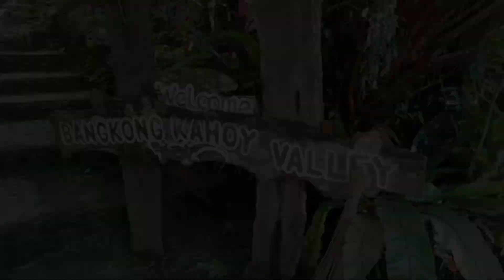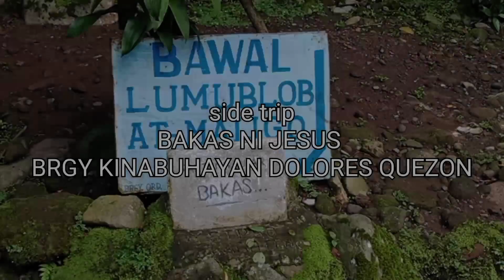solo motocamp bangkong kahoy and cuadra del.pandayan